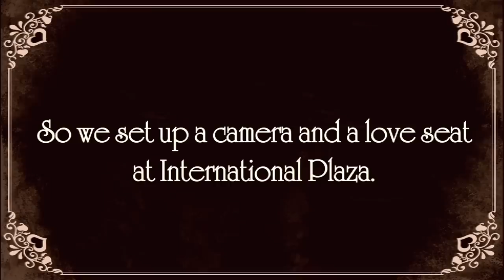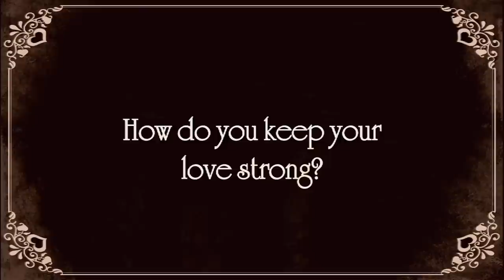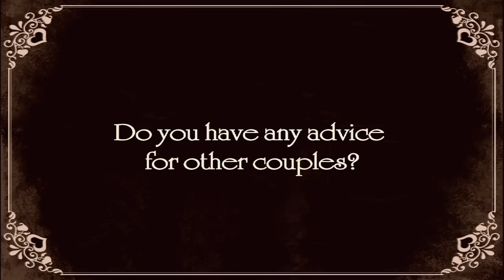St. Petersburg Times Love Seat Project - Tampa Bay Times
This Valentines Day, the St. Petersburg Times wanted to ask locals how they keep their love strong. So we set up a love seat and a camera at International Plaza and we asked. (Feb, 14, 2010) [tampabay.com staff]